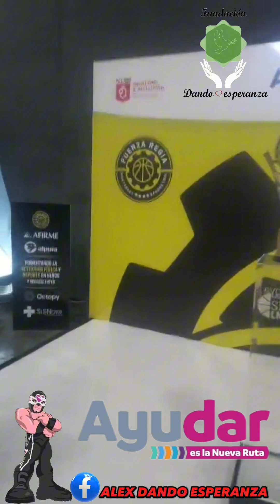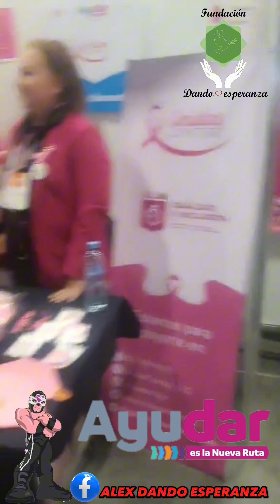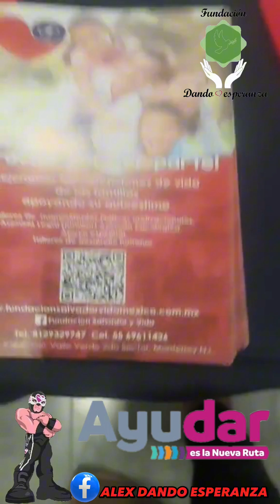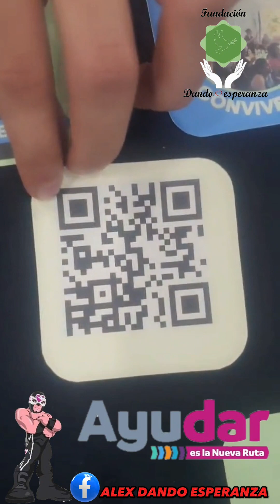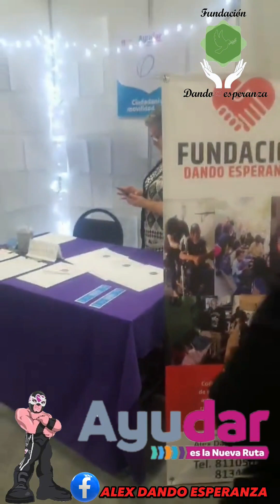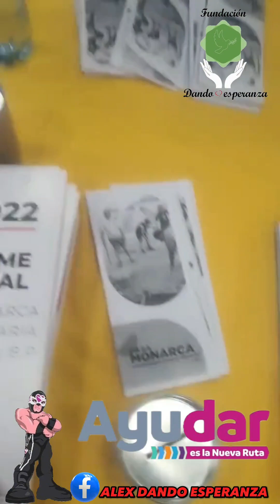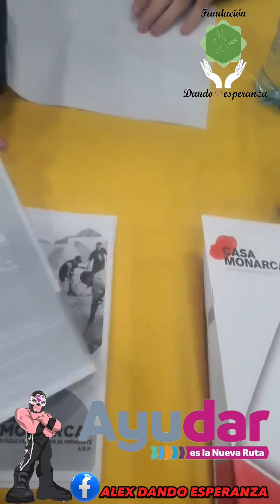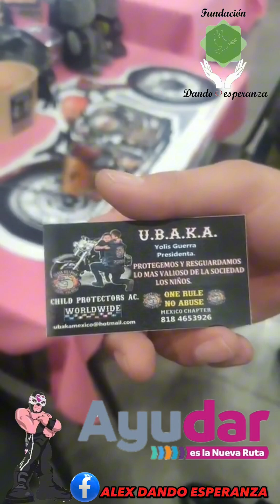Ayudar es la Nueva Ruta